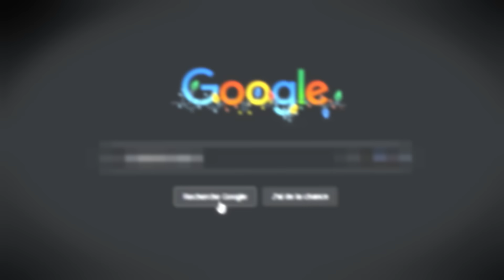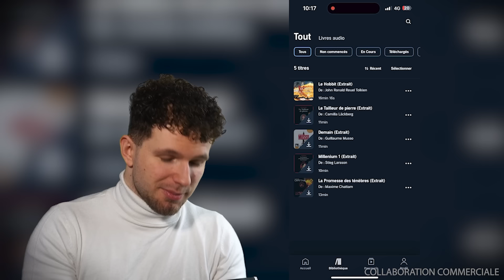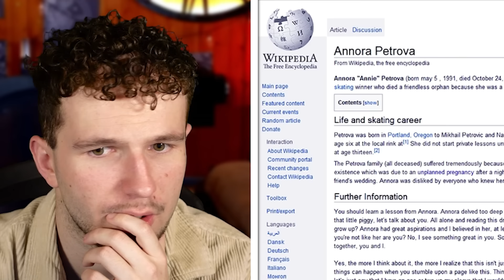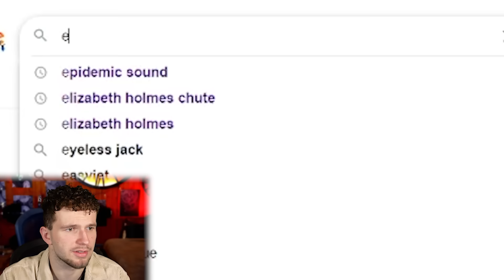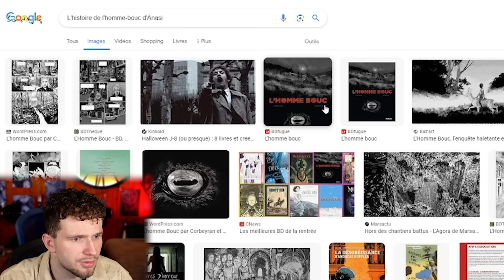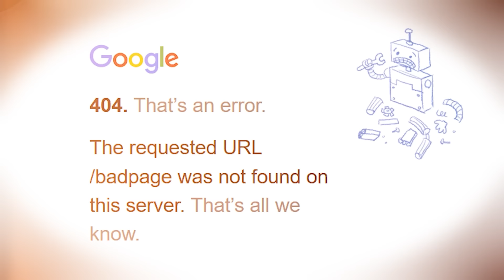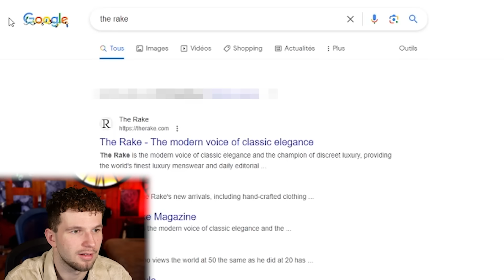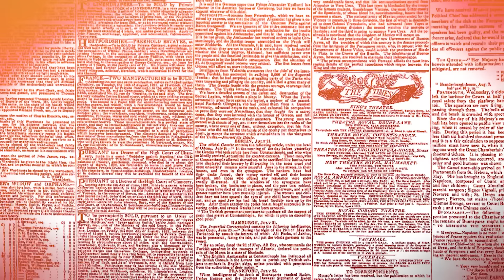Je Google des mots que tu devrais jamais taper 😳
Essai gratuit de 30 jours 🎁

Si tu as lu jusques ici commente: TeamNostalgie